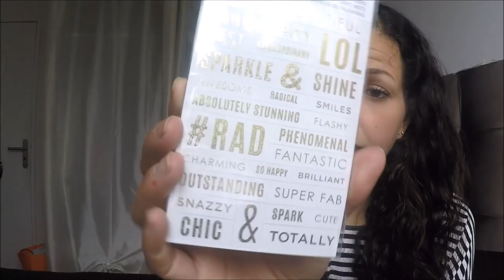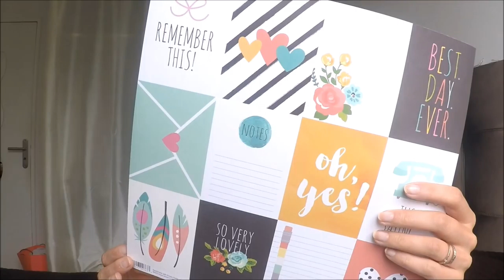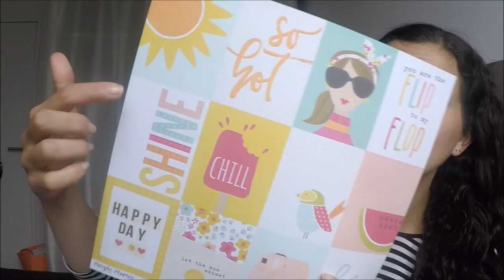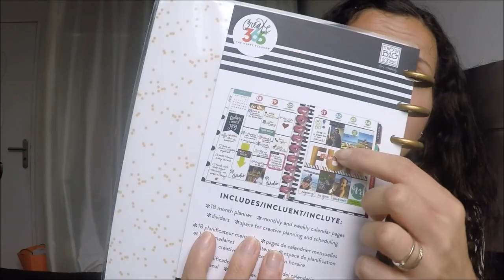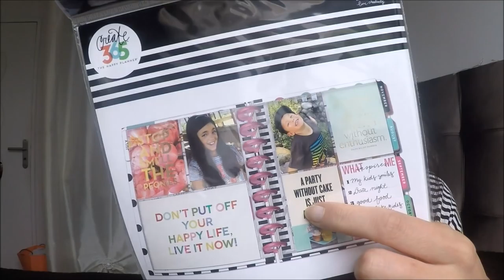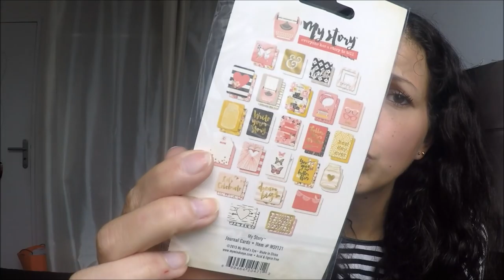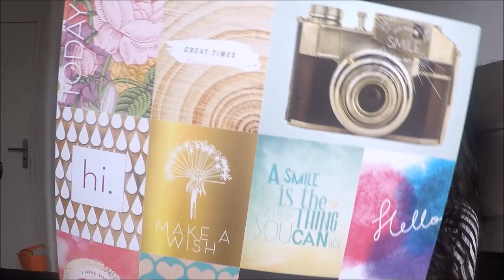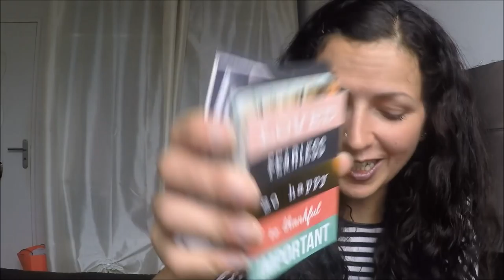{Back To School} Gros craquage: La Fourmi Créative, DMP, Hema (Planner, Scrap & PL)